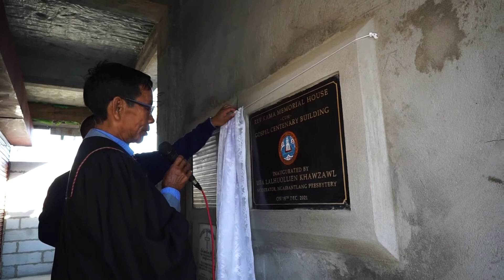Rev. Kama Memorial Hall Cum Gospel Centenary Building hawngna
The Hmar Gospel Centenary Celebration Assam - Ngaibantlang Presbytery - CHT Synod